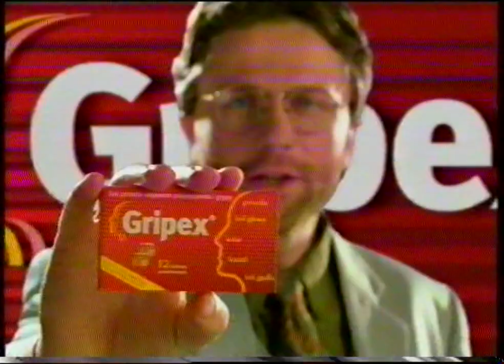R.TL7 - ident, zapowiedź "Za chwilę", blok reklamowy, dżingiel "Erotyka" - 23.09.2001